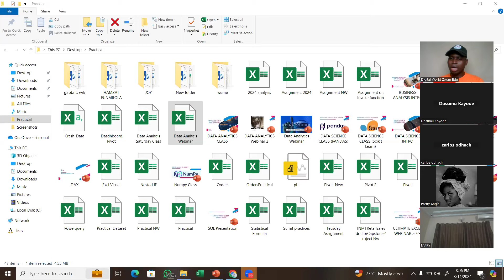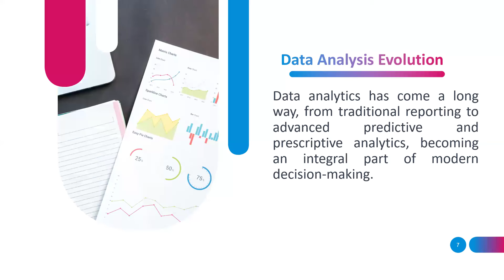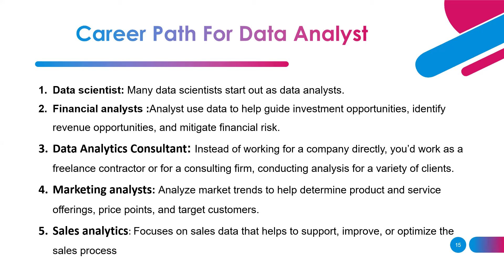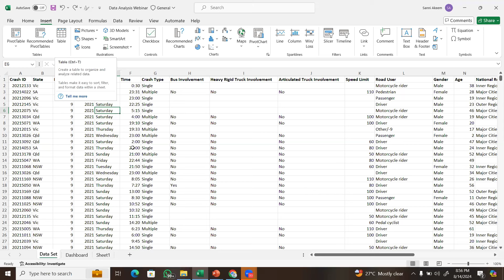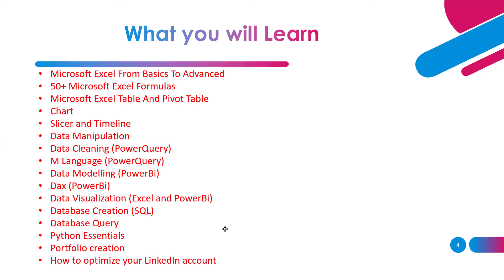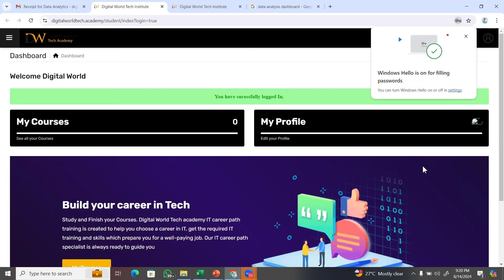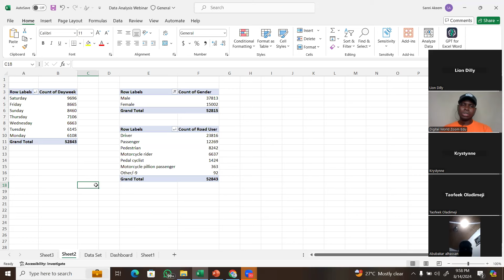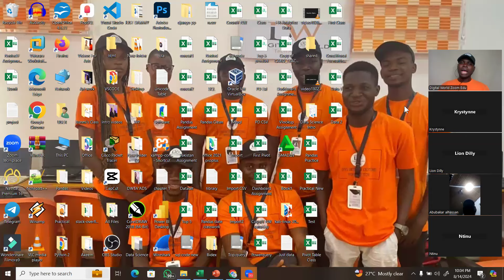Data Analysis Webinar Replay